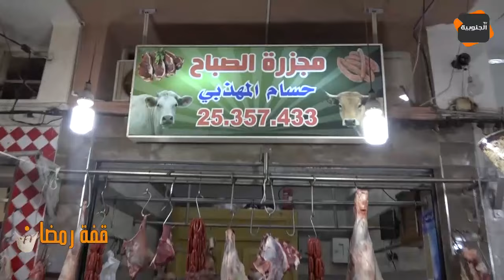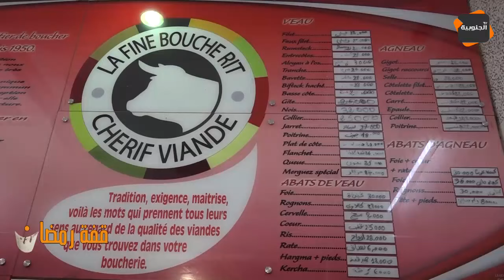قفة رمضان - منزل تميم